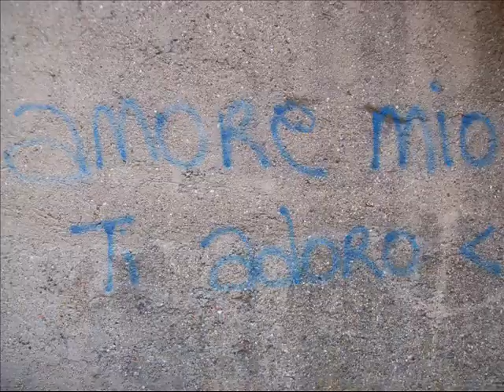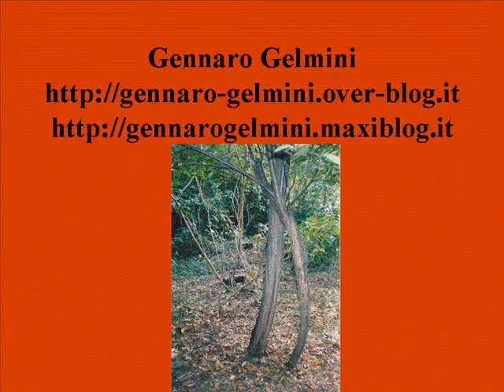We are the salt Noi siamo il sale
Video English - Italiano bilingue: un nuovo inizio, con certezza comunicare il messaggio fraterno di cambiamento; la frase trovata sul muro "Amore mio ti adoro" è un ringraziamento particolare all'amore,